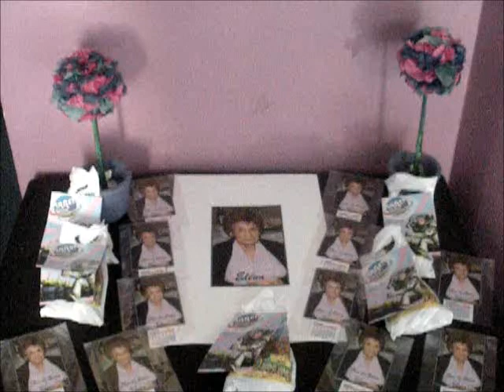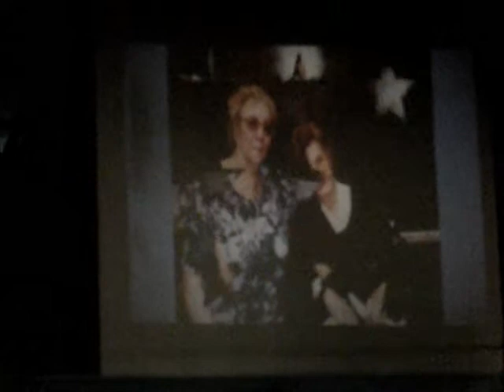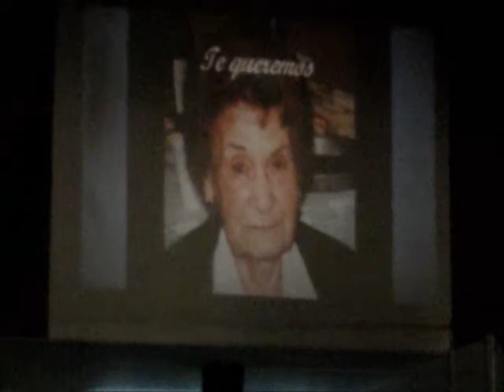Cumpleaños de Elena (90 años)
Cumpleaños de la Baba